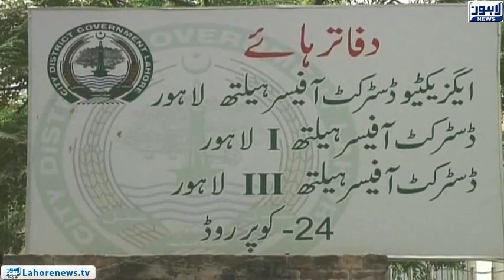Secretary specialized health care medical education Saqib Zafar handed over to additional charge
Secretary specialized health care medical education Saqib Zafar handed over to additional charge of health primary and secondary department